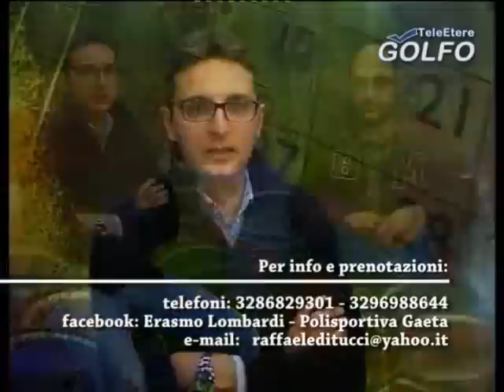POLISPORTIVA GAETA - Maglia Celebrativa dell'Ottantesimo Anniversario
Nel programma di Tele Etere Golfo "Di X Di" Raffaele Di Tucci e la "OLD SOCCER" di Roma presentano la maglietta che celebra l'ottantesimo Anniversario della fondazione della  Polisportiva Gaeta, società calcistica dilettanti tra le più antiche d'Italia, militante in Serie D.
Presenta Erasmo Lombardi, regia di Roberto Avino.